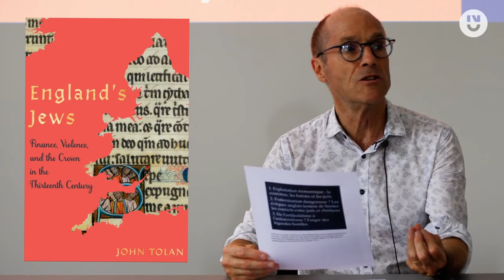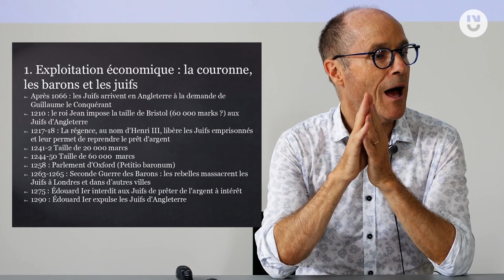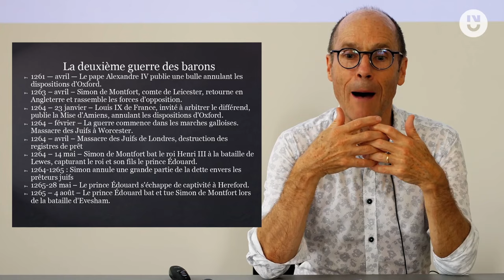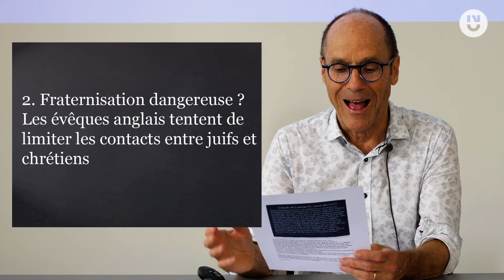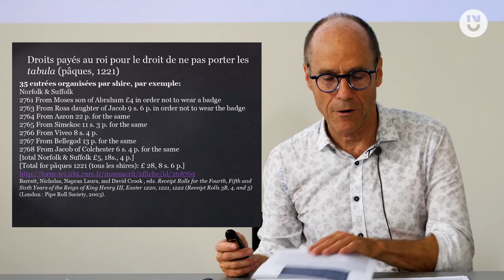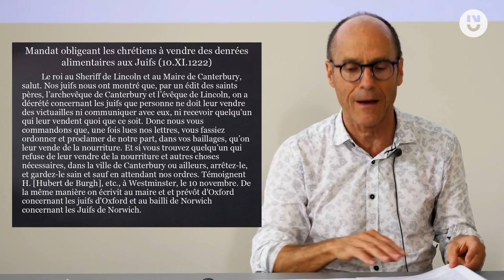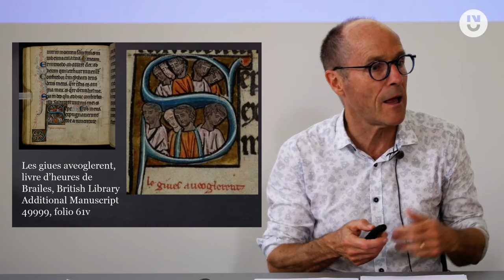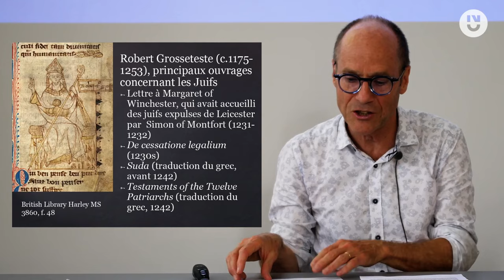John Tolan - Les juifs d’Angleterre au XIIIe siècle: de l’intégration à l’expulsion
En 1290, les juifs furent expulsés d’Angleterre et par la suite largement effacés de la mémoire historique anglaise. Pourtant, pendant deux siècles, ils ont occupé un rôle important dans la société anglaise médiévale. Nous revisiterons ce chapitre négligé de l’histoire anglaise, dont le souvenir est plus important que jamais aujourd’hui, alors que l’antisémitisme et d’autres formes de racisme sont en hausse.

John Tolan est professeur d'Histoire, membre de l’Academia Europæa, membre de l'Institut d'Etudes Avancées de Nantes (IEA), directeur du projet ERC "The European Qur'an (EuQu)".